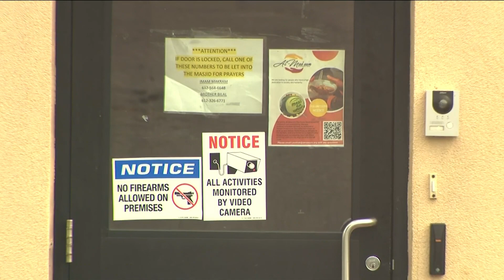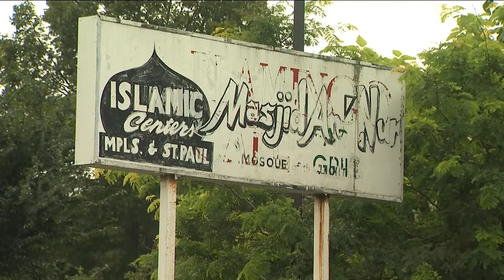Worshiper shot multiple times outside Minneapolis mosque KARE NBC11